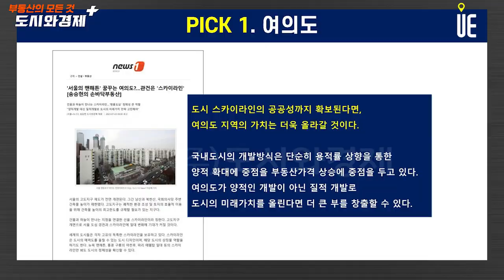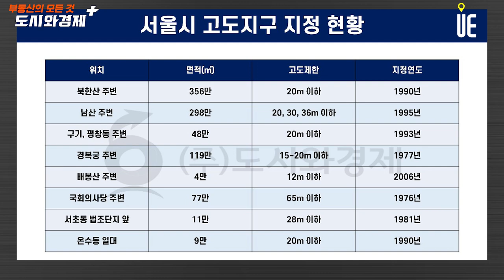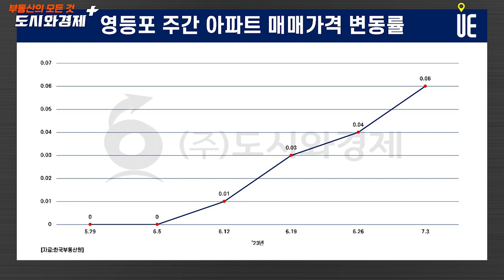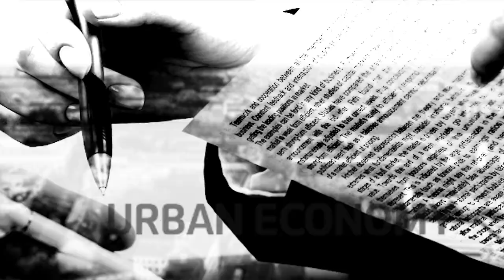서울시 고도제한 완화에 따라 수혜 지역은 어디일까? 한국의 맨하탄 여의도 [도시와경제 플러스]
서울의 고도지구 제도가 전면 개편
그간 남산과 북한산, 국회의사당 주변 건축물 높이가 제한

고도지구는 쾌적한 환경 조성 및 토지의 효율적 이용을 위해 건축물 높이의 최고한도를 규제할 필요가 있는 지구

스카이라인은 건물과 하늘이 만나는 지점을 연결한 선
고도지구 개편으로 서울 도심 경관과 스카이라인에 일대 변화에 기대가 커짐